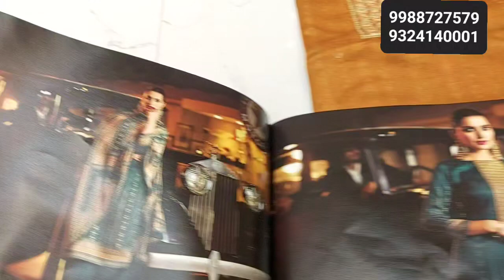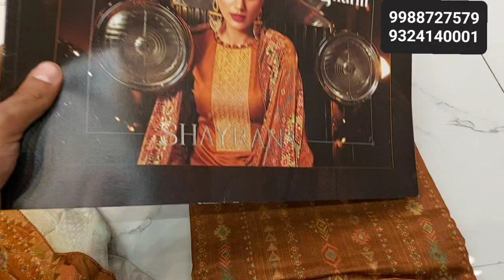PURE VELVET K DESIGNER PARTY WEAR SUITS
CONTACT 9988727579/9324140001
Shehanshah textile ludhiana

WATTSAPP GROUP MEIN ADD HONE K LIA IS LINK KO TOUCH KRE

Hi..my name is Gurpreet Singh and i welcome u all to my channel Shehanshah Textile..my channel is for my showroom SHEHANSHAH textile ludhiana about ladies suits,lehengas,sarees..Don't forget to subscribe to my channel for interesting content...
All types of ladies suits you see on my videos are created by me (Gurpreet Singh) unless otherwise stated.

NO EXCHANGE
NO GURANTEE
NO RETURN
AFTER PAYMENT ORDER NOT CACELLED AND MONEY WILL NOT BE RETURNED
ONLY DEFECTED PIECE WILL BE CHANGED

SEARCHING TAGS
WHOLESALE CLOTH MARKET LUDHIANA
PURE COTTEN PRINTED SUITS
PAKISTANI SUITS
PURE CAMRIC SUITS
KARAI WALE SUITS
HANDWORK SUITS
WINTER WEAR SUITS
PASHMINA SUITS
SUMMER WEAR SUITS
PRINTED SUITS LUDHIANA
COTTEN WORK SUITS
DESIGNER SUITS
BOUTIQUE SUITS
neck designe
heavy bridal suits
winter wear suits
chaurabajar ludhiana
karimpura bajar
field ganj
ghumar mandi ludhiana
punjabi suits
punjabi cotten suits
patiyala shahi suits
catalok suits
reon printed
pure crape suits
heavy lehgas
salwar suits
sarees ludhiana
Only wholesale shop Ludhiana
Ludhiana best suit shop
Ludhiana k number1 suits
Sale wale  cotten suits
Pure silk suits
Opara silk suit
Pure crape suits
Thread work suits
Retail shop ludhiana
Cheaper suits ludhiana
Daily wear suits
Chandni chawk delhi
New delhi
Wholesale shop
wholesale suit ludhiana
wholesale market punjab
punjab suit wholesale market
wholesale suit market ludhiana
punjabi suits ludhiana
sale suits in ludhiana
party wear suits ki sale
sale sale sale sale ludhiana
karvachouth ki sale sale